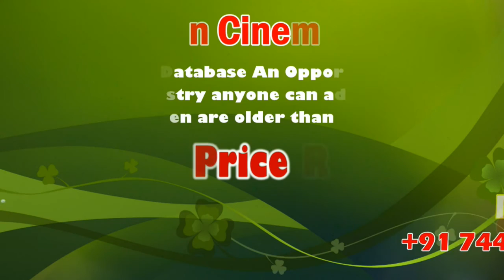Cabinet Approves 6 Medical Colleges in Tamil Nadu | sicp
BSNL, MTNL to be merged as Cabinet approves revival plan

The revival package includes raising of Rs 15,000 crore sovereign bonds and monetising Rs 38,000 crore of assets in next four years.

New Delhi: The government on Wednesday decided to merge loss-making telecom firms MTNL and BSNL as part of a revival package that includes raising sovereign bonds, monetising assets and voluntary retirement scheme (VRS) for employees.

Briefing reporters on decisions taken by the Cabinet headed by Prime Minister Narendra Modi, Telecom Minister Ravi Shankar Prasad said the government will put in Rs 29,937 crore for revival of the two state-owned telecom companies.

Also, voluntary retirement will be offered to employees to cut cost, he said.

He said BSNL and MTNL will be merged. Pending this, MTNL will act as a subsidiary of BSNL.

Centre to grant ownership rights to people living in unauthorised colonies of Delhi

The move comes ahead of the Assembly polls in the national capital, scheduled for early next year.

NEW DELHI: The Union Cabinet on Wednesday decided to confer ownership rights to 40 lakh people living in unauthorised colonies in the national capital city.

"The government has decided to confer ownership rights to the people, who are living in the private land or government land in these unauthorised colonies," said Union Minister for Housing and Urban Affairs Hardeep Singh while briefing media persons.

This decision, which was taken at the Cabinet meeting chaired by Prime Minister Narendra Modi, "will enable the inhabitants to build, sell and conduct all transactions related to their property."

"The population in unauthorised colonies in Delhi is close to 40 lakh. A committee was formed after a decision by the Delhi High Court to work on these unauthorised colonies. The Delhi government was asking for two more years to work on these colonies," he added.

"Taking into account that most of these inhabitants belong to the lower-income group, these rights will be confirmed on the payment of nominal rates. If the plot size is less than 100 square metres, then the rate charged will be 0.5 per cent of the circle rate," he said.

"If the plot size is 100-250 square metres, the rate charged will be one per cent of the circle rate. Finally, if the plot size is more than 250 square metres, the rate charged will be 2.5 per cent of the circle rate," he added.

Puri said that in 1947, Delhi had a population of 8 lakh while today the population of Delhi NCR is more than 2 crore. He added that from time to time, there has been a demand to regularise the areas, which as a result of robust urbanisation, developed as unauthorised colonies.

"The last attempt was made in 2008. The Delhi Development Authority (DDA) drew up some regulations with the approval of the Union Cabinet. In 2019, the Delhi government has engaged in regularising the colonies or ameliorating the living conditions in these colonies," he said.